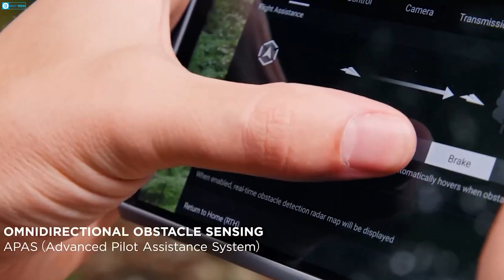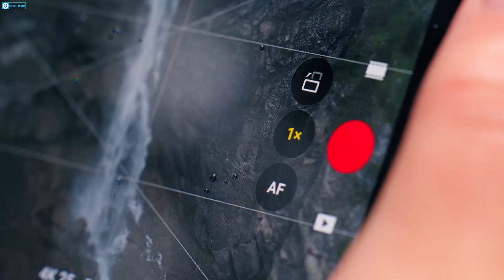DJI Mini 5 Pro: Exciting Specs, Launch Date & Cost and More!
DJI, the consumer drone innovation powerhouse, is preparing for a thrilling 2024 with a speculative lineup that intends to push the limits of technological growth. We give you an inside look at the DJI Mini 5 Pro's highly anticipated arrival.

🎵 Track Info:

Title: Naxos by Scandinavianz
Genre and Mood: Dance & Electronic + Happy